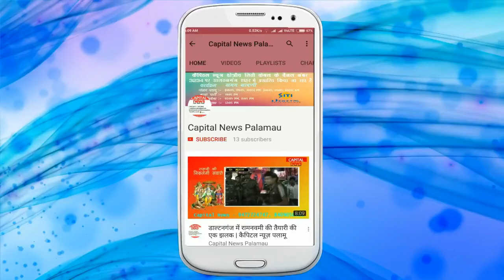जब पलामू डीआईजी विपुल शुक्ला पत्नी संग पहुँचे पाठशाला (Full Report)